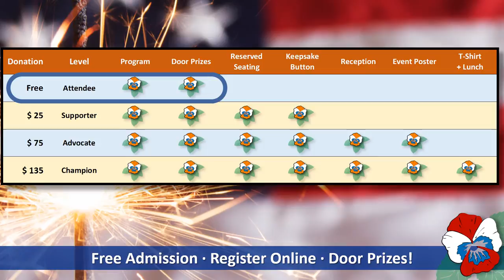California Freethought Day 2016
California Freethought Day combines the fun and atmosphere of a fair with the education and activism of a conference. It's a festival of freethought.

We'll have speakers and live entertainment, family activities, an authors' panel with Q&A, and more!

Be a part of Freethought Day! Join us on Sunday, October 16th, 2016 at the California State Capitol Building in Sacramento.

today.